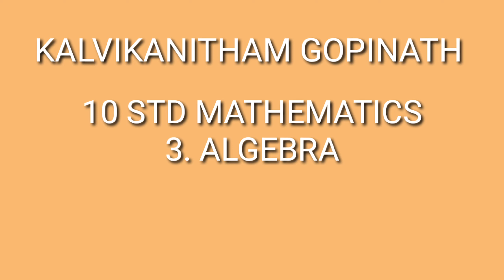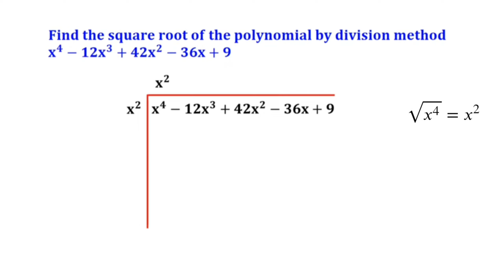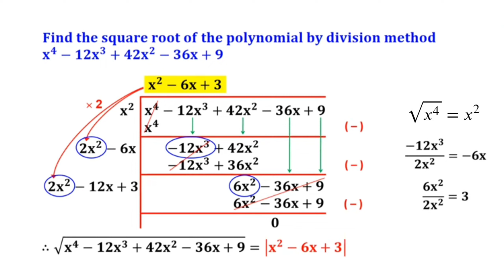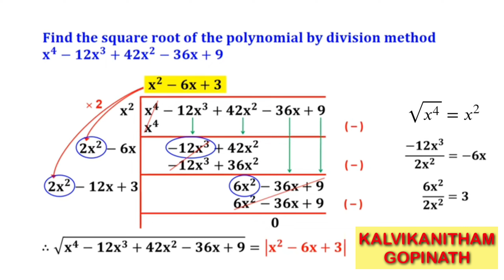Square root of a polynomial | 10th std Mathematics | Exercise: 3.8 - 1(i) இயற்கணிதம் வர்க்கமூலம்